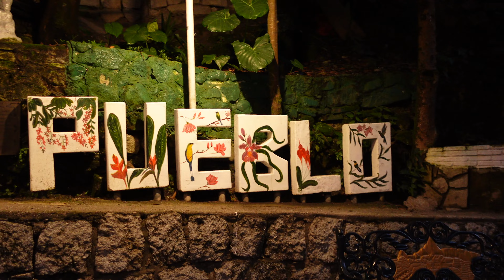Train to Machu Picchu from Ollantaytambo. Поезд до одного из новых семи чудес света - Мачу Пикчу!